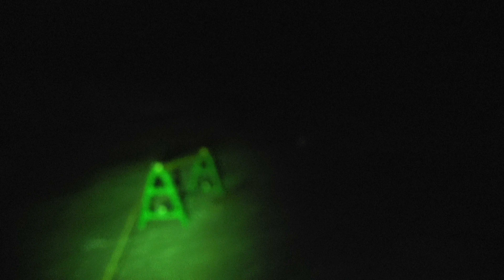【吹割の滝】高さ7m幅30m奇岩が1.5kmに渡って続く片品渓谷（吹割渓谷）にかかる。NHK大河ドラマ葵徳川三代のOPにも登場。天然記念物および名勝に指定。東洋のナイアガラ、竜宮城の入口の伝説